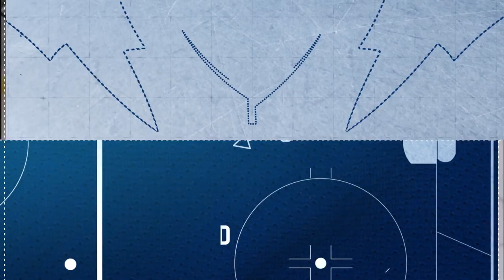Scotiabank Game Highlights: Marlies at Stars (Game 5) - June 9, 2018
The Toronto Marlies score six goals to win Game 5 and take a 3-2 series lead over Texas in the 2018 Calder Cup Finals.